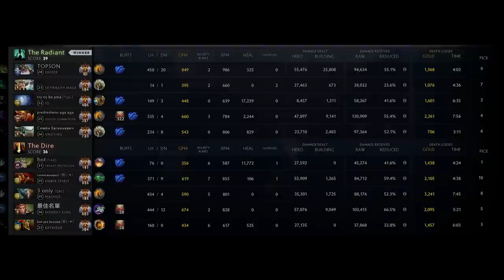This Topson SNIPER game went OUT OF HAND! 🎯